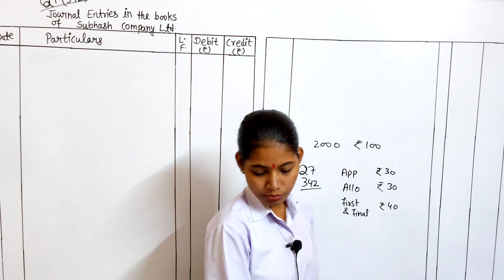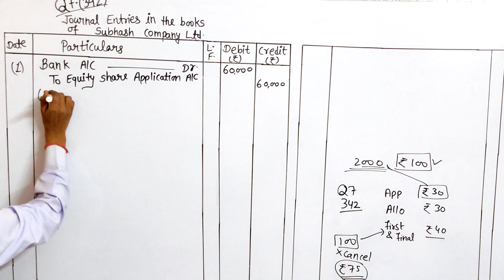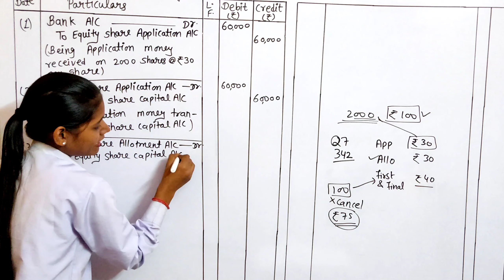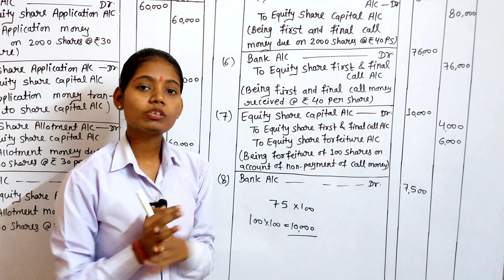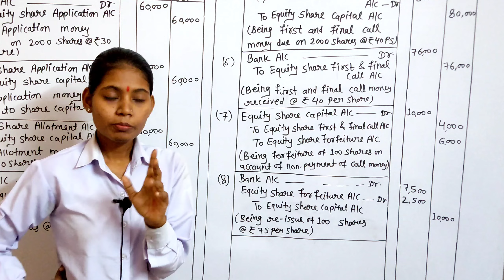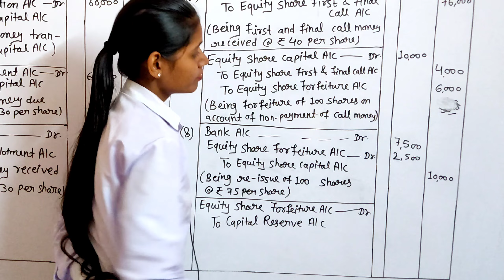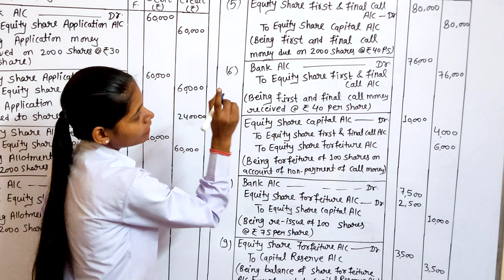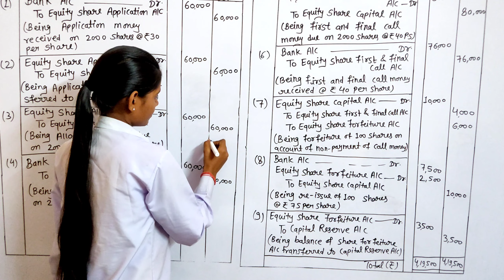Reissue of shares | Practice problem 7 class 12 | chapter 8 Book keeping and Accountancy page 342